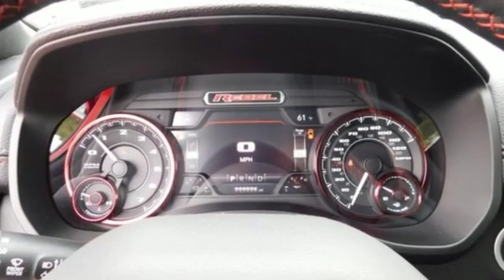2019 Ram 1500 Wilkes-Barre PA Scranton, PA R1014 - SOLD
Year: 2019
Make: Ram
Model: 1500
Trim: Rebel
Engine: HEMI 5.7L V8 Multi Displacement VVT
Transmission: 8-Speed Automatic
Color: Red
Interior: Black
Stock #: R1014
VIN: 1C6SRFLT6KN648785
ABS brakes, Compass, Electronic Stability Control, Heated door mirrors, Illuminated entry, Low tire pressure warning, ParkView Rear Back-Up Camera, Remote keyless entry, Traction control, 1-Year SiriusXM Radio Service, 3.92 Rear Axle Ratio, 48V Belt Starter Generator, 4-Wheel Disc Brakes, 6 Speakers, Air Conditioning, AM/FM radio: SiriusXM, Brake assist, Cloth/Vinyl Low Back Bucket Seats, Delay-off headlights, Driver door bin, Dual front impact airbags, Dual front side impact airbags, For More Info, Call , Front anti-roll bar, Front Bucket Seats, Front Center Armrest w/Storage, Front fog lights, Front reading lights, Front wheel independent suspension, Fully automatic headlights, GPS Antenna Input, Leather steering wheel, Occupant sensing airbag, Outside temperature display, Overhead airbag, Overhead console, Panic alarm, Passenger door bin, Passenger vanity mirror, Power door mirrors, Power driver seat, Power steering, Power windows, Radio data system, Radio: Uconnect 3 w/5" Display, Rear anti-roll bar, Rear Parking Sensors, Rear seat center armrest, Rear step bumper, SiriusXM Satellite Radio, Speed control, Split folding rear seat, Steering wheel mounted audio controls, Tachometer, Telescoping steering wheel, Tilt steering wheel, Trip computer, Variably intermittent wipers, Voltmeter, and Wheels: 18" x 8" Painted Black. *Your additional costs are sales tax, tag and title fees for the state in which the vehicle will be registered, any dealer-installed options (if applicable) and a dealer processing fee ($299 Maryland; not required by law); ($144 Pennsylvania). Prices are subject to change, and prior sales are excluded from these offers. While every reasonable effort is made to ensure the accuracy of this information, we are not responsible for any errors or omissions contained on these pages. Please verify any information in question with the dealer. Every Internet Price includes current applicable manufacturer incentives, but certain conditions apply to some of these offers. The offers and conditions on this vehicle are: $500 - Mid-Atlantic BC Conquest Lease to Retail/Lease MALKG. Exp. 09/30/2019, $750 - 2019 Retail Non-Prime Bonus Cash **CK1V. Exp. 09/30/2019, $1,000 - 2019 Truck Owner Conquest Retail Bonus Cash 38CK5. Exp. 09/30/2019, $500 - Mid-Atlantic 2019 Bonus Cash MACKA. Exp. 09/30/2019, $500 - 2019 MY Military Program 39CKB. Exp. 01/02/2020, $2,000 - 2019 Retail Consumer Cash 35CK1. Exp. 09/30/2019, $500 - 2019 RAM DT V8 e-Torque Engine Bonus Cash 44CKT. Exp. 09/30/2019, $1,000 - Bonus Cash 43CK1 (Select Inventory). Exp. 09/30/2019

Address:
150 MotorWorld Dr #8